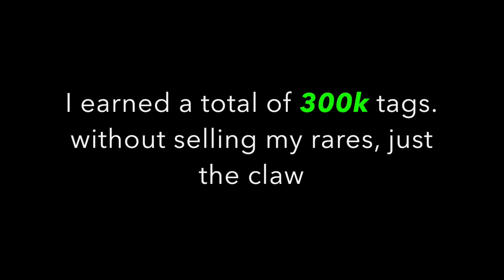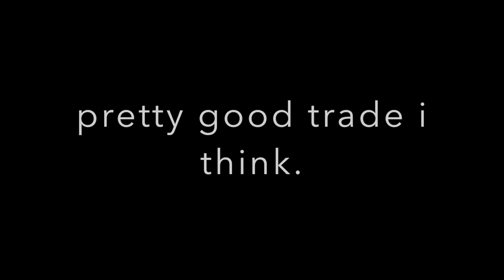I SOLD MY CLAW FOR 300K TAGS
For this 100 sub special,  i show the damage of the claw. well the damage was 17.77 slightly better than heartbreaker. Which was the reason I decided to sell it! I sold it for items, then i sold all of the items which added up to 300k tags!